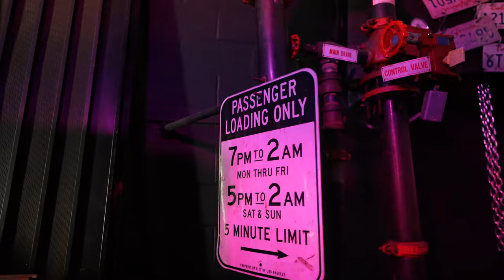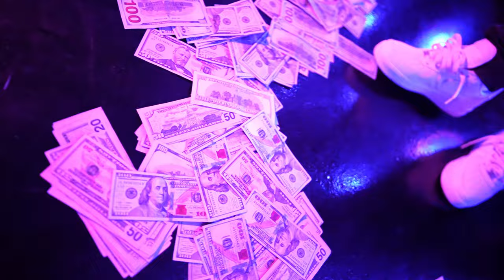Peoples Hernandez - Stop Speakin On My Name (Official Music Video)